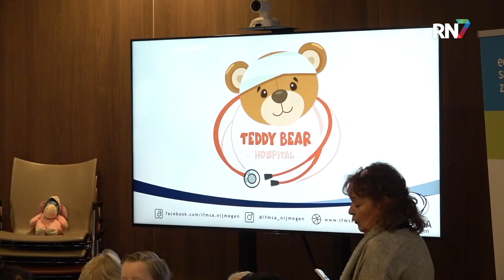Met je knuffel naar het ziekenhuis || RN7 REGIONIEUWS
Beren met buikpijn, konijnen met kapotte knieën en apen met een gebroken arm. Je kwam het vandaag allemaal tegen in het Canisius Wilhelmina ziekenhuis in Nijmegen. Zo’n 75 kleuters uit de omgeving brachten hier hun zieke of gewonde knuffelbeer naar het Teddy Bear Hospital, waar medische studenten klaarstonden om hen beter te maken.